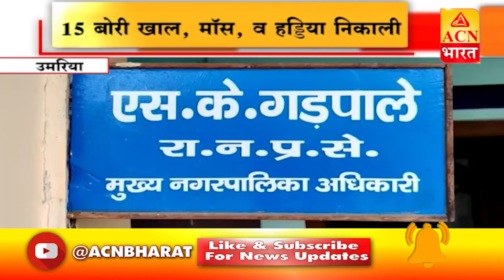डेम में मिले मॉस व अवशेष, 15 बोरी खाल, मॉस, व हड्डिया निकाली !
डेम में मिले मॉस व अवशेष,
15 बोरी खाल, मॉस, व हड्डिया निकाली !

BREAKING NEWS